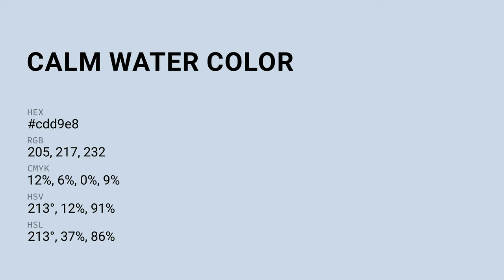Calm Water color cdd9e8 hex color - Blue color - Warm color cdd9e8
What color is Calm Water ? cdd9e8 hex color - Blue color - Warm color cdd9e8

Hex cdd9e8 Color Code is also known as Calm Water color.

Hex cdd9e8 Color code in RGB color code model is created after adding 80.39% red color, 85.10% green color and 90.98% blue color.
Hex cdd9e8 Color code in CMYK color (process color) code model is generated after subtraction of 11% cyan, 6% magenta, 0% yellow and 9% black.